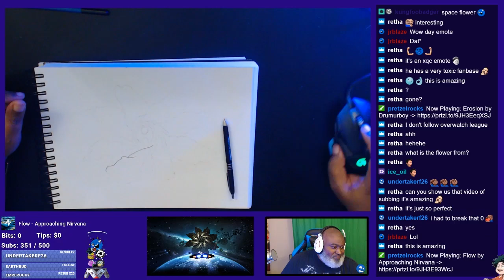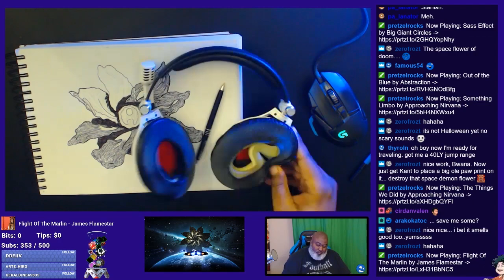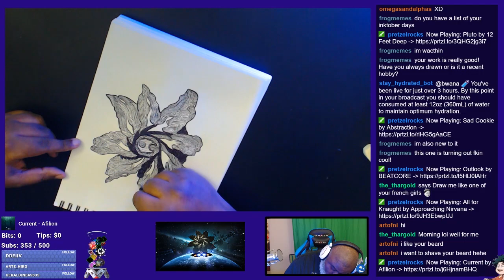Bwana Draws - Inktober Day 4 - "Thargoid"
Day 4 for Inktober and I decide to draw the infamous Thargoids from the game, Elite: Dangerous.